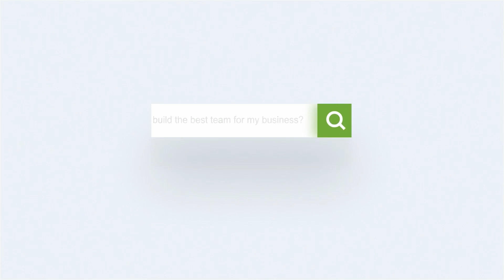Onlinejobs PH vs Upwork: Which is Better?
Are you looking to hire a data entry virtual assistant, but not sure where to start?

OnlineJobs.ph is a great option if you're looking for a virtual assistant based in the Philippines. Their marketplace makes it easy to find and communicate with potential candidates, and you can create your own agreement with them outside the platform. Upwork, on the other hand, offers a wider range of skill sets and locations, allowing you to find the perfect match for your specific needs.

In this video, we'll compare OnlineJobs.ph vs Upwork and explore other options for hiring remote assistants.

Chapters:
00:00  Intro
00:50  Why OnlineJobs PH?
01:42  Why Upwork?
02:20  How does location affect the work culture and type of work on Upwork vs OnlineJobs.ph?
04:27  What are the best job boards or platforms to use for finding staff for longer term work?
05:12  Ending

Here are some websites where you can go to find great virtual assistants